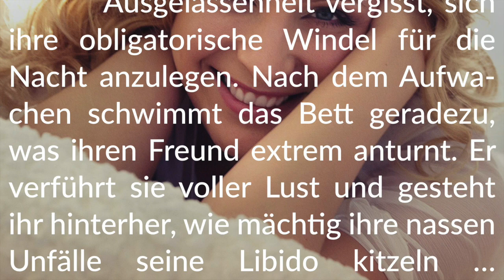Story Info: Verführerisch nass 💧 Erotisches Geschenk am Morgen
Wir wünschen jede Menge Spaß beim Lesen